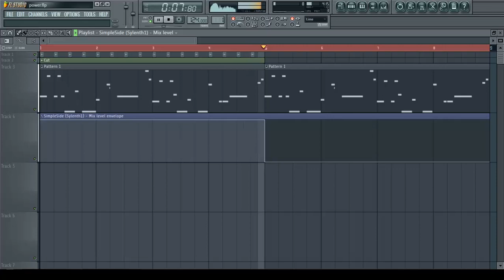Patrick Alavi - Power [FLSTUDIO Bass remake]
Just using Sylenth1 and native fl vst plugins.